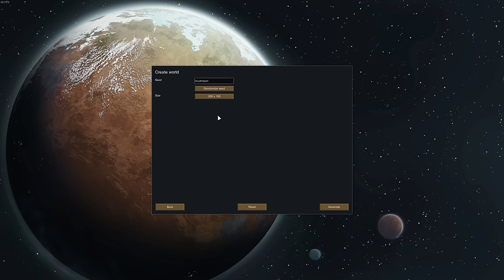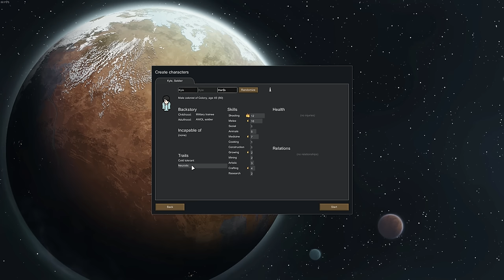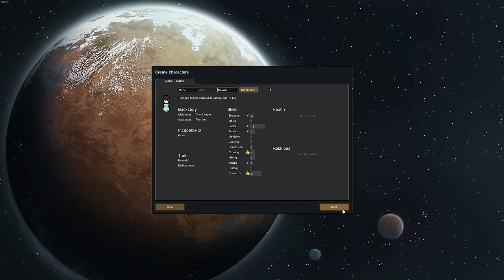ONE WOMAN SHOW ★ Rimworld Alpha 15 (The Rich Explorer) - #1